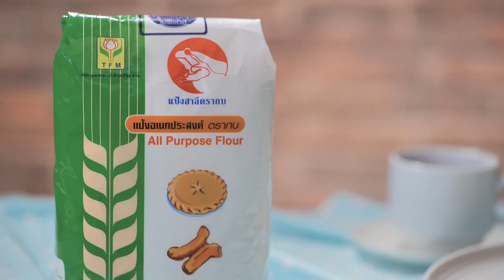วาฟเฟิลตาข่ายชาไทย สูตรเด็ดอ.ยิ่งศักดิ์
▲Line @yingsakfood